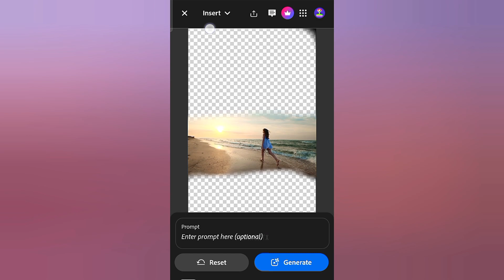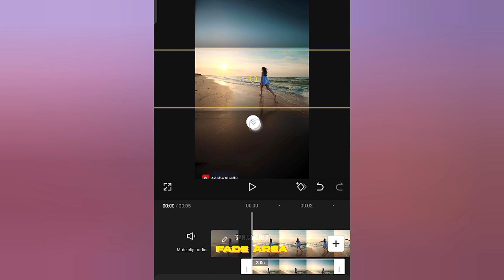Generative Auto Fill Video Editing Tutorial in Capcut 🎬🔥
Hastag :-